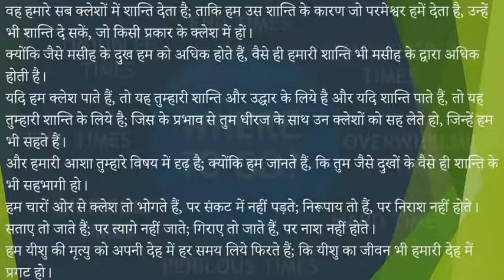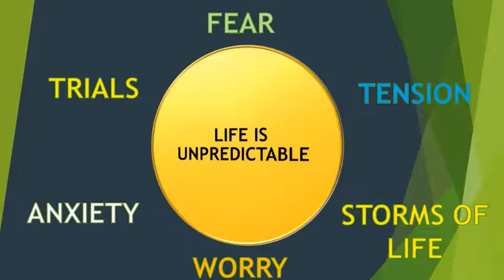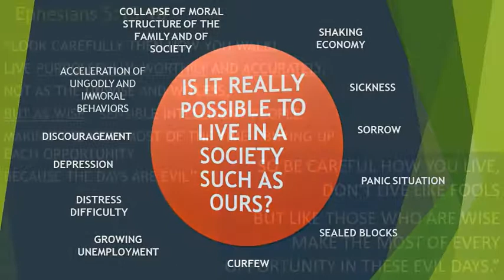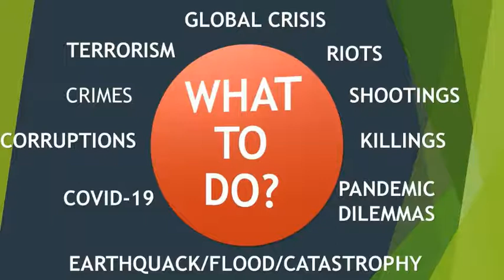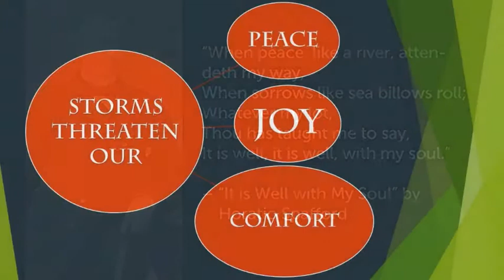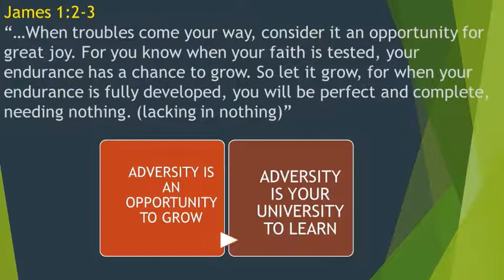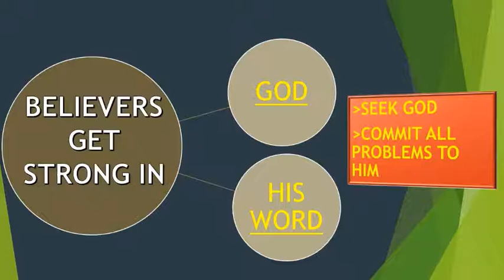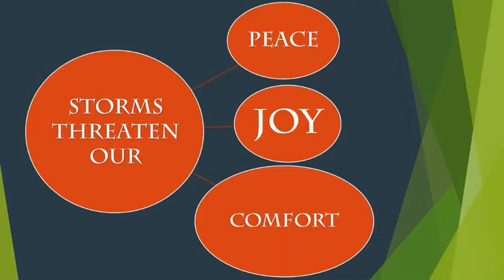WHAT SHOULD A BELIEVER DO AMIDST PROBLEM? DR. MATTHEW THOMAS